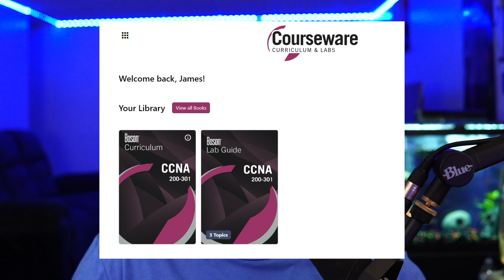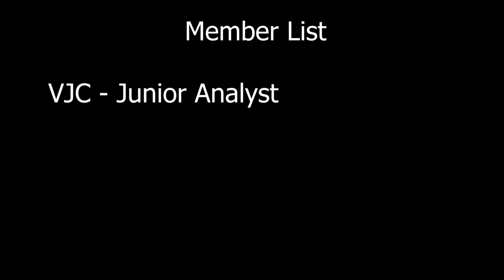Is The CCNA Still Worth Obtaining in 2025?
Hello! This video will go over the CCNA exam and if it is still worth obtaining. I'll be showing the pros and cons of studying and taking the exam to help you decide if it's a certification worth getting.